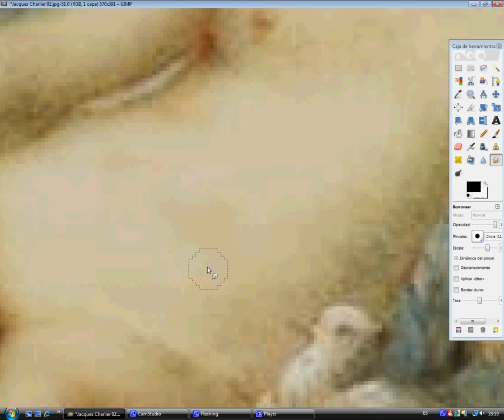Jacques Charlier corrigée une fois / Jacques Charlier corregido una vez